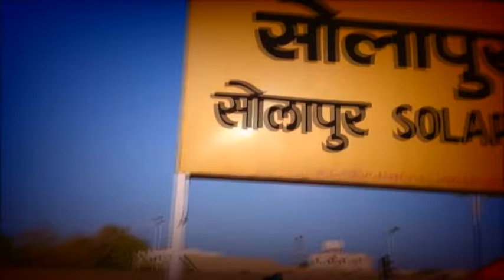WOMEN STUDY CENTER NEWS 07 08 2018